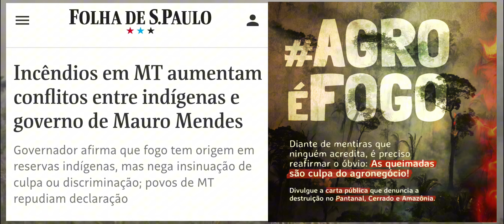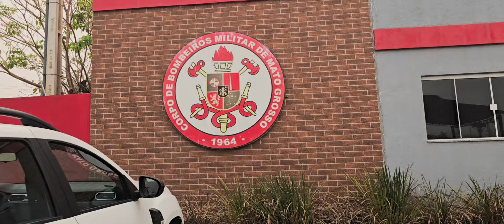BRASIL EM CHAMAS: Um clamor por ajuda!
O grito de socorro ecoa entre as diversas etnias indígenas, ribeirinhos, fazendeiros e cada um dos brasileiros que vivenciam direta e indiretamente a tragédia que continua queimando o Brasil!

Dakila Pesquisas em resposta ao pedido de ajuda de populações indígenas esteve na região de Mato Grosso para atender aldeias, levando medicamentos e todos os tipos de suprimentos, já que os órgãos responsáveis simplesmente fizeram vistas grossas a situação. O descaso é evidente, principalmente porque os focos das queimadas foram premeditados e executados para criar um dos piores cenários já vivenciados pelos brasileiros.

A Amazônia é muito mais do que uma floresta, ela representa a história da humanidade e o futuro de nossas nações, mas certos grupos “comandados” estão fazendo de tudo para destruí-la, enquanto no discurso dizem protegê-la.

Assista ao vídeo e reflita!